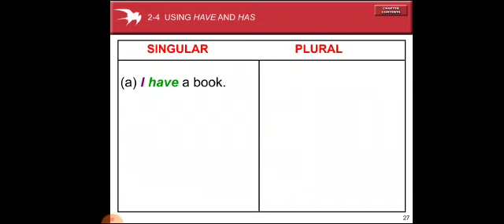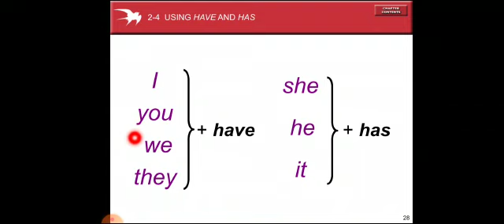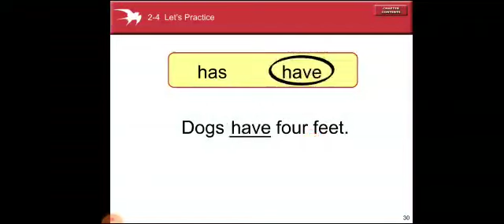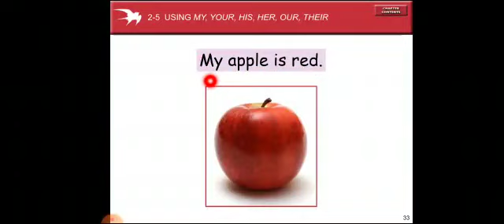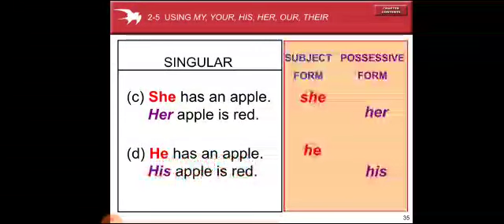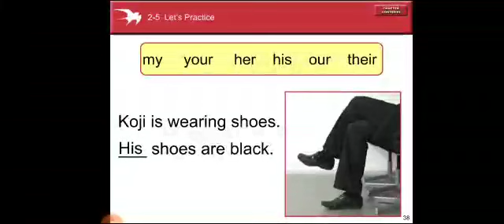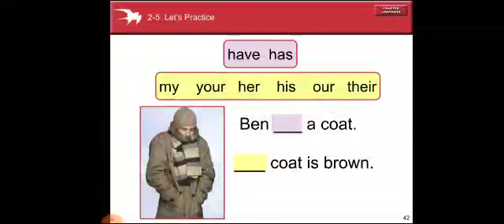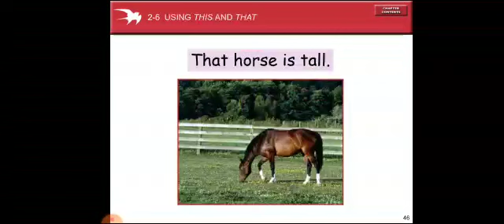مراجعة درس verb to have للصف الأول الاعدادي مستر / محمد امام مدارس علاء الدين الخاصة